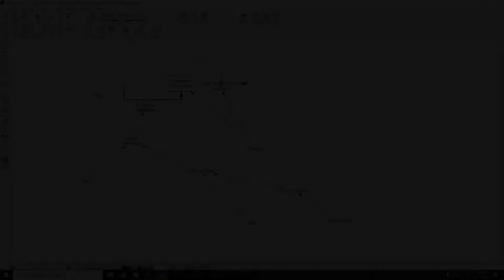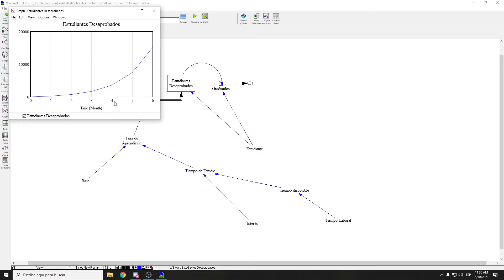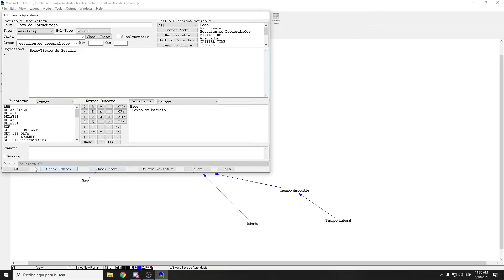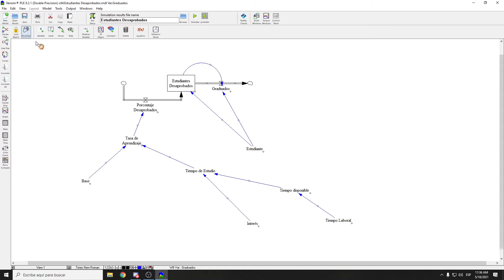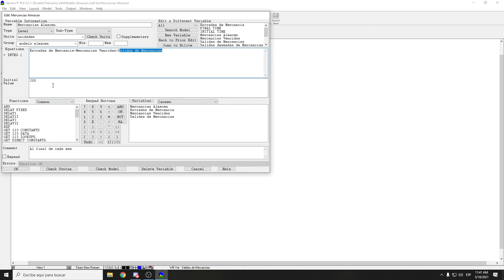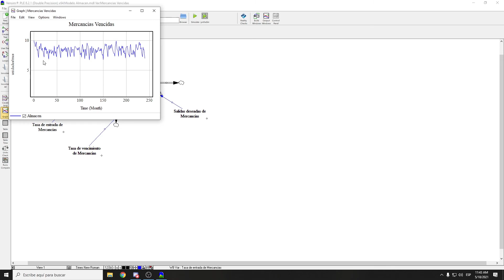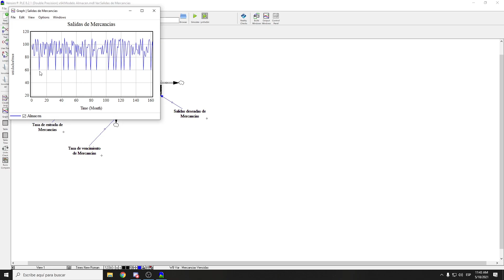Video Simulaciones VENSIM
Video con las simulaciones de Estudiantes desaprobados y Almacén de Mercancias